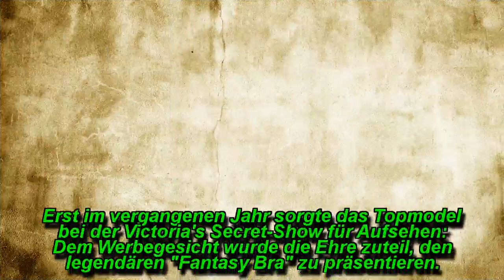VS-Engel Lais Ribeiro: Neues Tattoo für Sohn mit Autismus!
Ihre Liebe geht eindeutig unter die Haut: Seit 2010 stolziert Lais Ribeiro (27) über den begehrten Laufsteg der berühmten Unterwäschemarke Victoria's Secret. Dass das Topmodel bereits vor zehn Jahren einen Sohn auf die Welt gebracht hat, wissen womöglich nur eingefleischte Fans der Runway-Schönheit. Ihrem kleinen Mann zuliebe ließ sich jetzt ein ganz besonderes Tattoo stechen – mit einer tiefen Bedeutung!